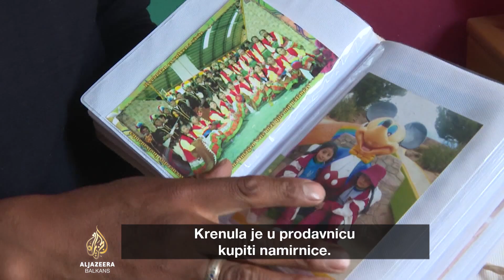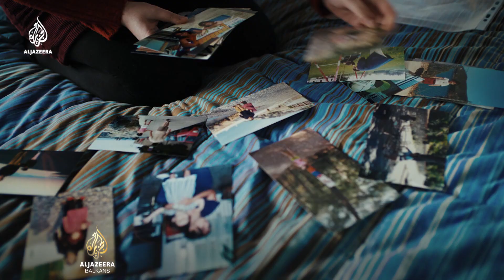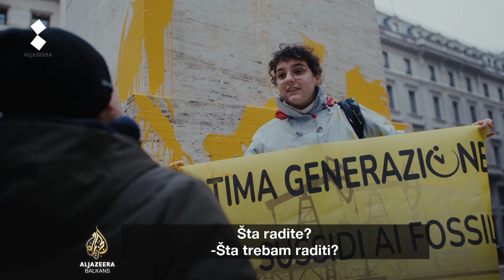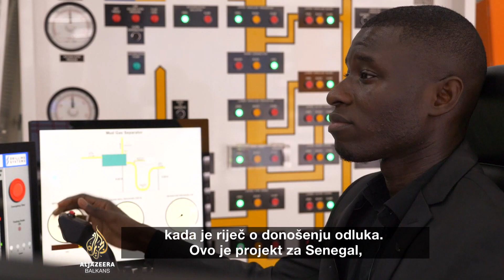“Posljednja generacija” – ko su pripadnici i šta žele? | Al Jazeera Svijet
Ove sedmice u Al Jazeera Svijetu govorimo o desecima hiljada osoba koje napuštaju Sudan. Izbjegli u Čad - susreću se s teškim uvjetima. Bogatije zemlje evakuišu svoje državljane, a oni iz siromašnijih još uvijek su na čekanju.

Ko su pripadnici “Posljednje generacije” - kampanje građanskog neposluha koja se širi svijetom. Kakva je njihova misija i zašto izazivaju kontroverze?

Iz Kostarike donosimo detalje istraživanja naučnika koji pokušavaju dobiti odgovor na pitanje mogu li ljenjivci pomoći pronalasku novih antibiotika protiv superbakterija.

Emisiju priprema i Azra Hadžić.